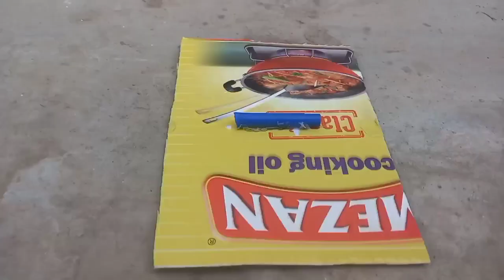How To Make Mini Camel Cart | How made camel cart at home | diy mini Camel cart